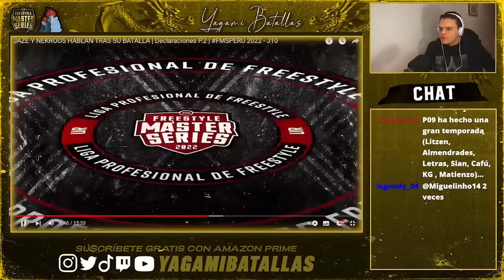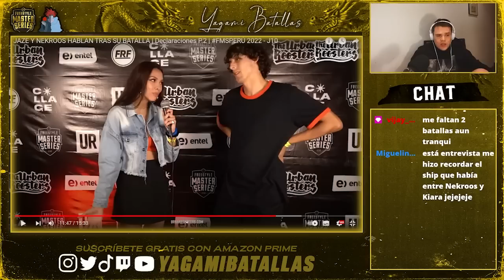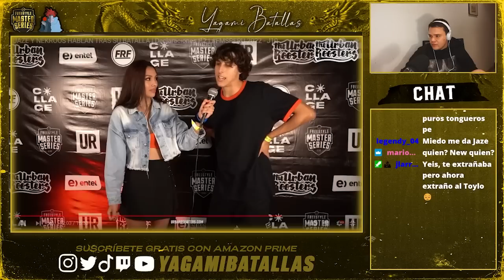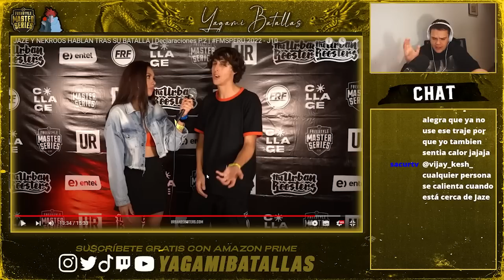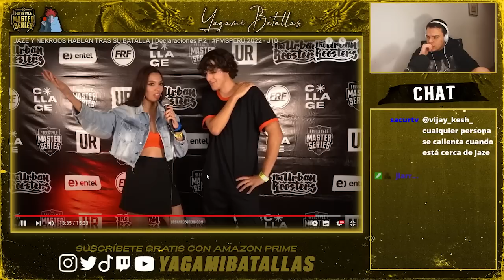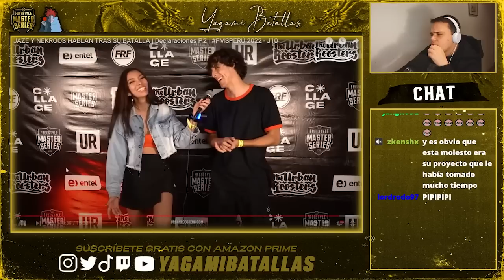🇵🇪JAZE y NEKROOS dan sus DECLARACIONES tras BATALLA 🎙️II Hablaron de lo OCURRIDO